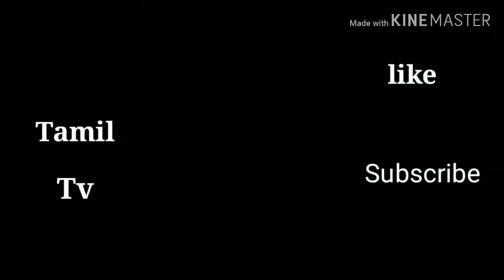Amazing videos 1😱😱😱